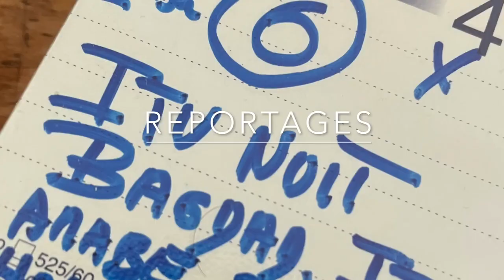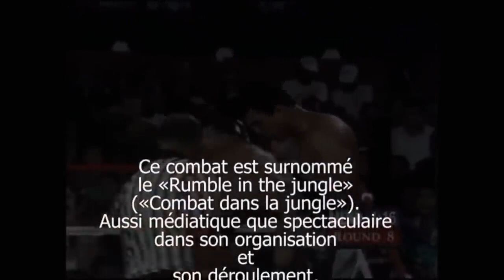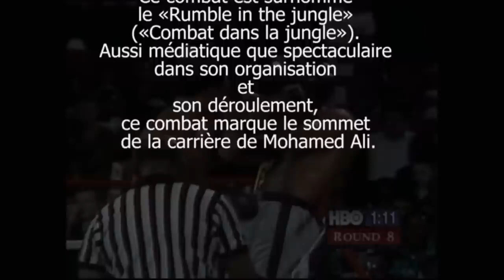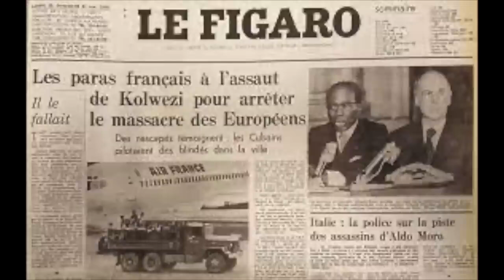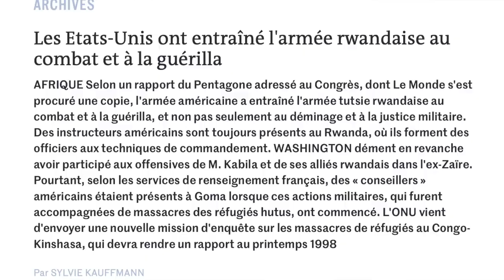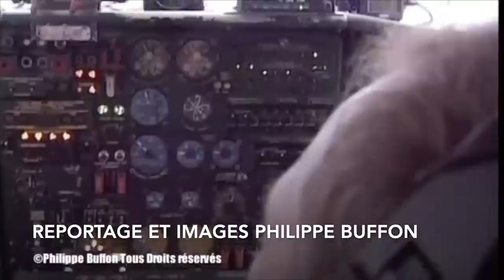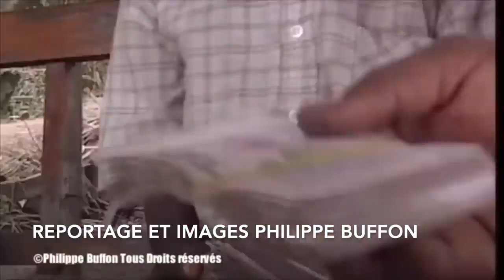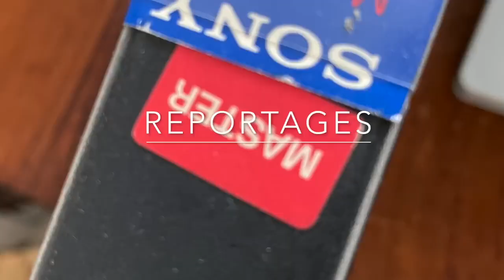Comment les USA ont abattu le régime de Mobutu prÃ©sident du Zaire